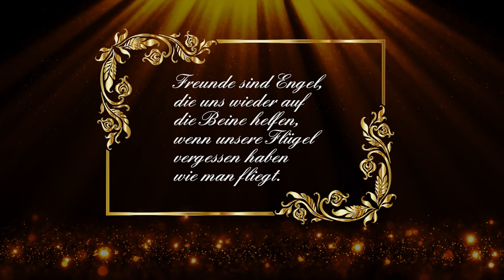Duo Tirol - Eine Freundschaft für ein Leben lang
Aus unserer neuen CD "Eine Freundschaft für ein Leben lang"